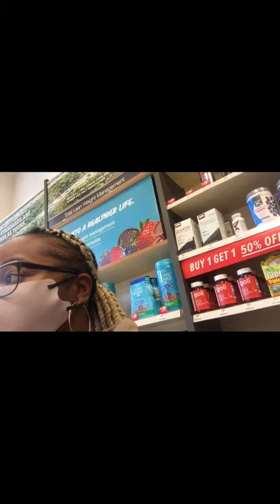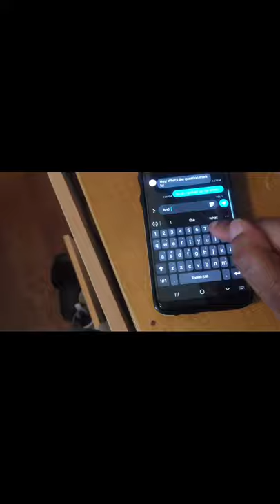VLOG| spend the day w/me + lunch w/bae + car rant!!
Hey y’all, I know the video was late this week but I had some technical difficulties.. sorry 🤦🏾‍♀️ we gonna get it together tho. Let me know if y’all like these vlog style videos, (this one has a little rant session lol) and if not what can I do to either make them better or something else all together.. Let’s chat in the comments section and make sure y’all are liking and subscribe to the channel!! TTYL😘

    Stalk me on my social(s)💋

URL: InShot